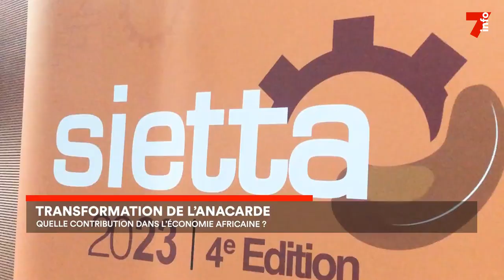Transformation anacarde : le 4e édition du Sietta à Abidjan